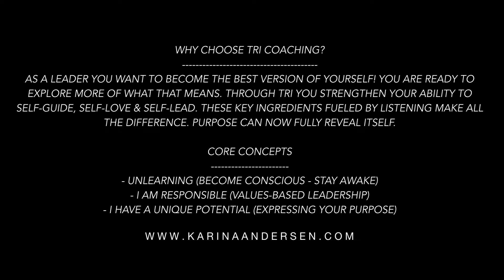TRI Testimony | Pamela Yamo Lamba | LRMG East Africa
In deep honoring of LRMG East Africa's TRI Experience w. Karina Andersen Executive & Life Coach.

TESTIMONY by Pamela Yamo-Lamba

TRI COACHING | LEADERSHIP DEVELOPMENT | AWAKENING THE LEADER WITHIN